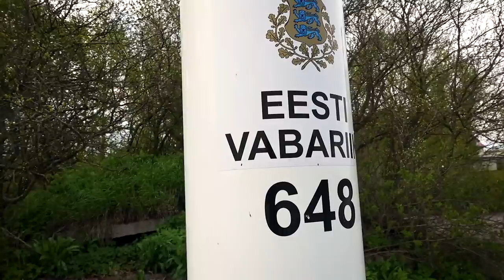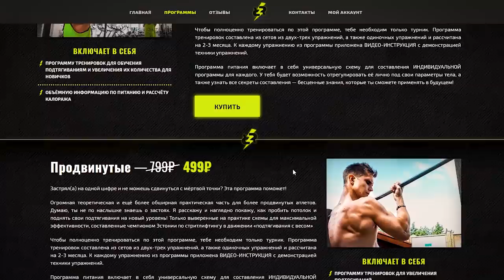Archo Morris сломал ногу! На тренировке? Как это получилось?!